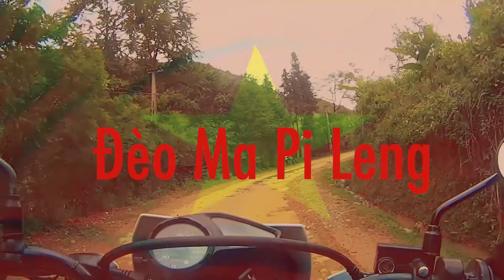Đèo Ma Pi Leng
Trip along Ma Pi Leng pass on motorcycle